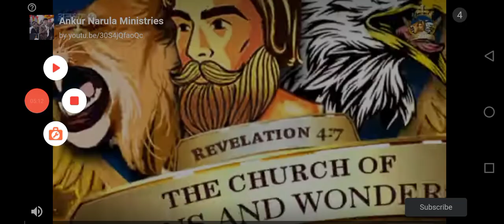police_car🚔🐦🦅☢️👈🏻 Main_Tota Motu_Patlu Hathi cat_tractor M_Ali 👉subscribe👍🏻🛩$ Chhota_Bheem xxx